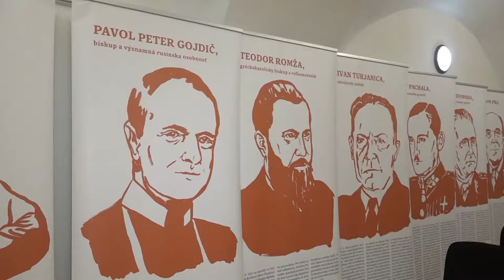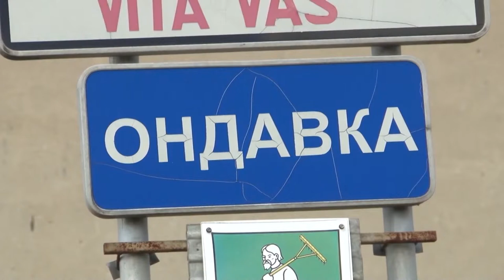Rusíni výstava S19 111